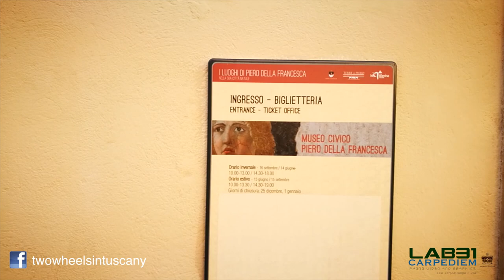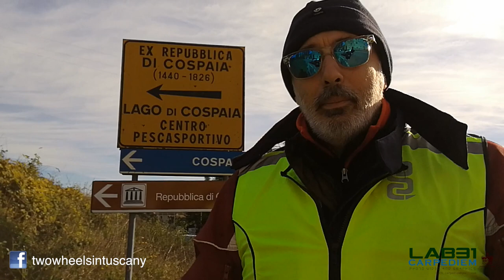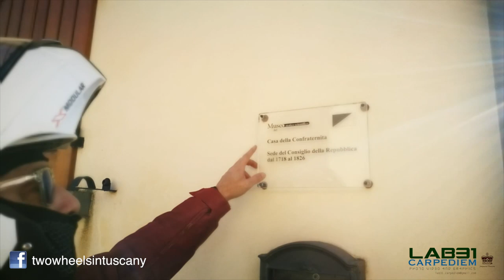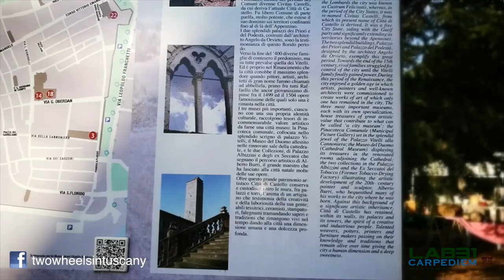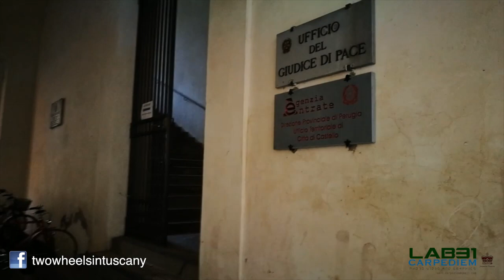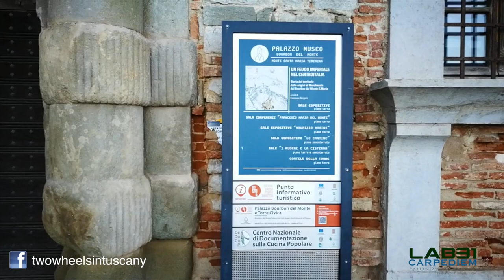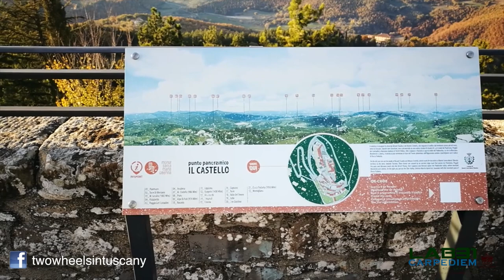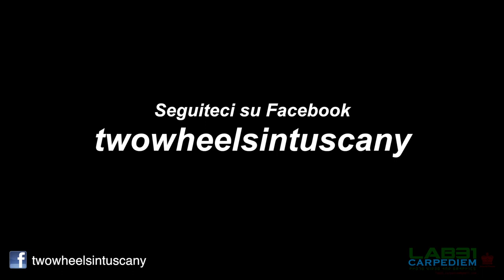Itinerario n.1 Sansepolcro Monterchi Sansepolcro